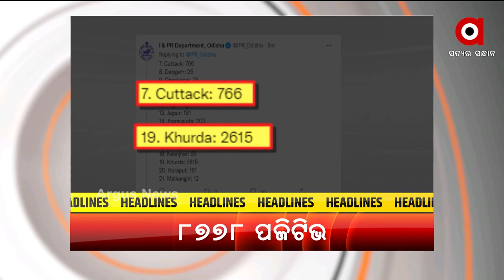Headlines@ 11 am | 12 Jan 2022 | Argus News